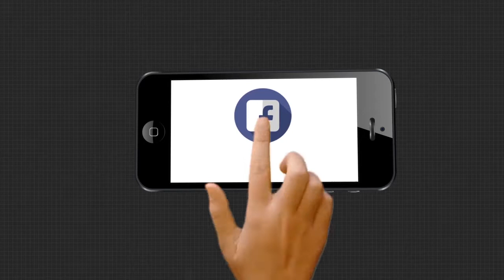ବିଶ୍ବ ପ୍ରସିଦ୍ଧ ରଥାଯାତ୍ରାକୁ ନେଇ ବଢୁଛି ବିବାଦ ....